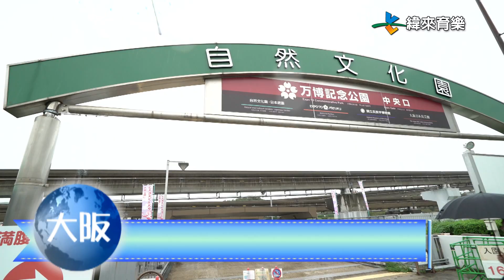【地球的慶典】你以為來到大阪只有熱鬧的城市印象？ NO！NO！NO 大阪還有一場百花盛開的慶典大阪波斯菊節😎蝦密？！還有巧克力味的神奇波斯菊品種🌼 緯來育樂台 週六~日2000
節目介紹
大阪萬博公園波斯菊節
一九七零年，日本第一次舉辦萬國博覽會，以「人類的進步和協調」為主題，闢建了占地約三百五十公頃的會場，擁有世界七十七國共襄盛舉，並吸引了 高達六千四百二十一萬人次參加，直至今日萬國博覽會，都一直是日本人，引以為傲的共同記憶，在博覽會結束後，日本政府 將會場改建為公園，輪番種植各種花卉，變身都市中的森林，也是大阪人的樂活天堂，在萬博紀念公園內，栽種了不同品種 數量超過三萬株的波斯菊，每年秋天在公園內綻放盛開，一眼望去就像被粉色的美麗地毯覆蓋，景色相當迷人，深淺不同的色澤 迎風搖曳的姿態，又被譽為「秋櫻」，成為了 大阪必看的美景之一。